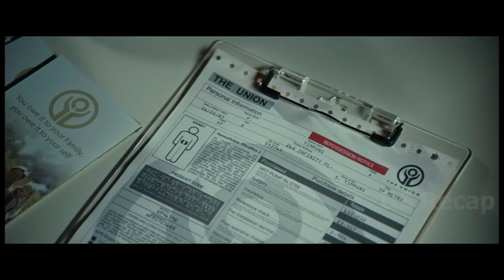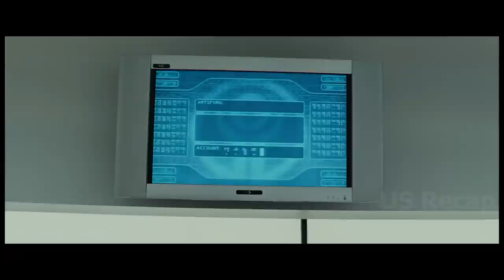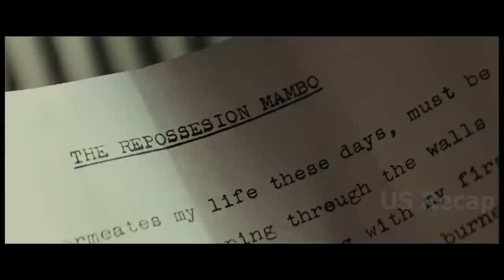They attempt to retrieve his organs, unaware he was a former soldier and one of the best